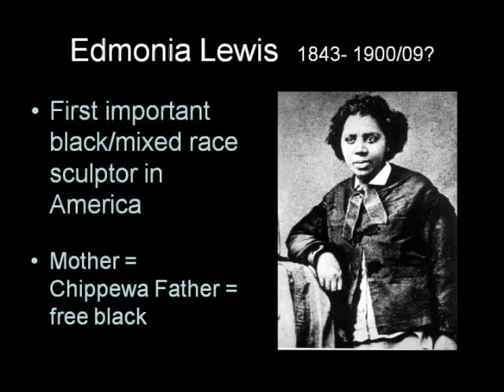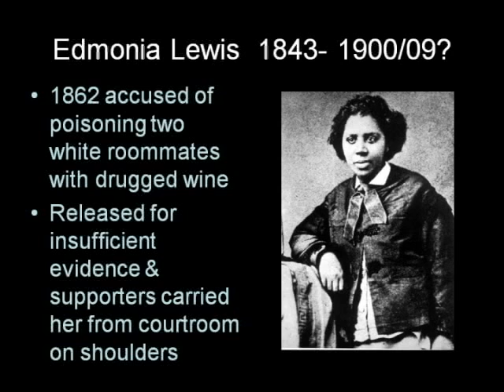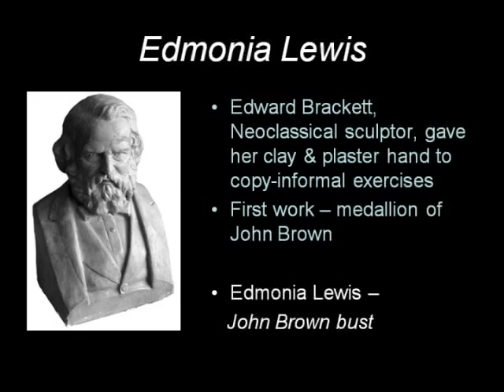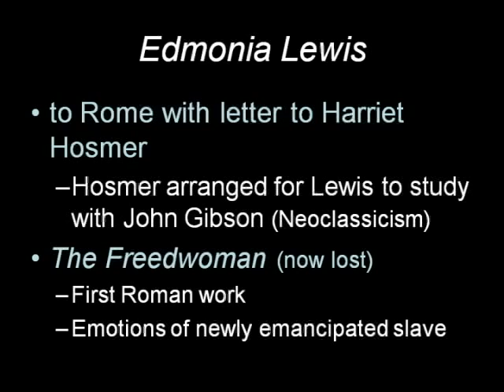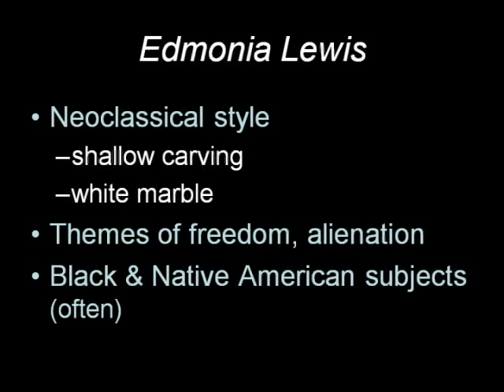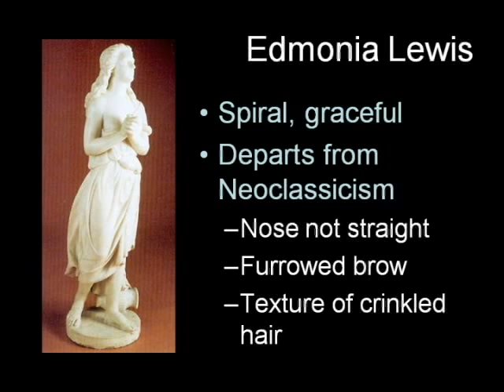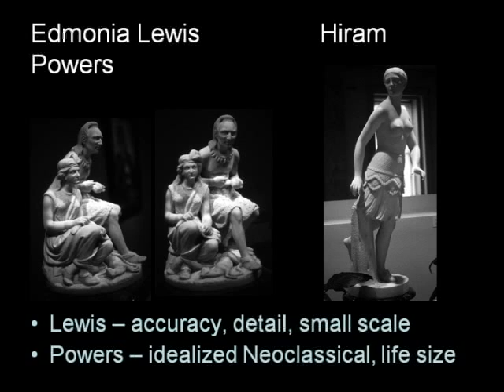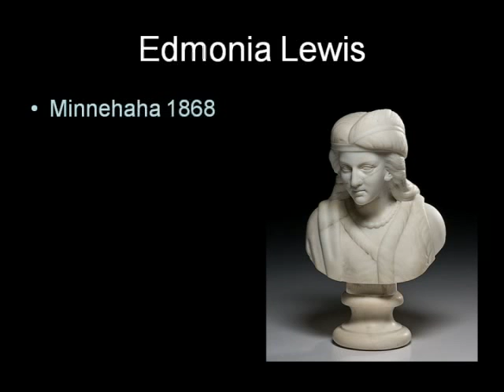ARTH 4117 19th Century 5: Edmonia Lewis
Women Artists
I5 19th Century Part 5YT